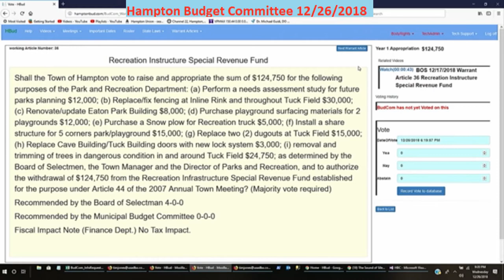BudCom 12/26/2018 Warrant Article Recreation Instructure Special Revenue Fund